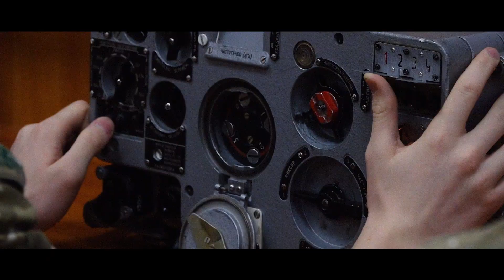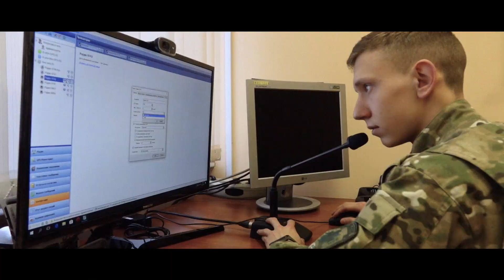Если на этапе отбора допущена ошибка, обучение не имеет смысла